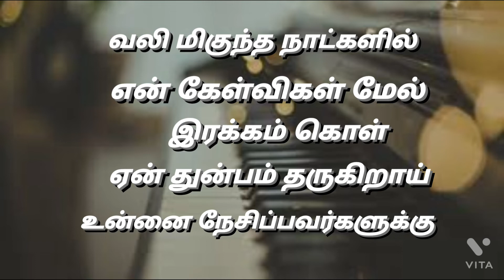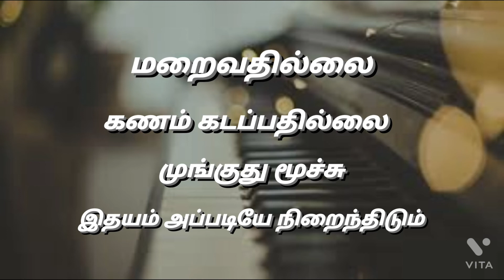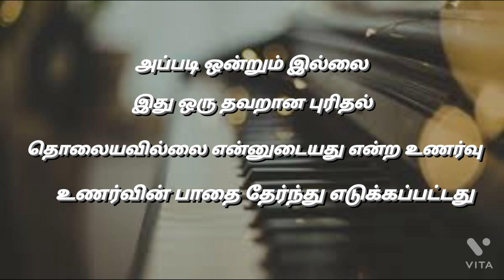Galat Fehmi Hindi song Tamil meaning | Asim Azhar Enjoy Songs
Song : Galat Fehmi
Album : Superstar
Singer : Asim Azhar, Zenab Fatimah Sultan
Musician : Saad Sultan
Lyricist : Shakeel Sohail